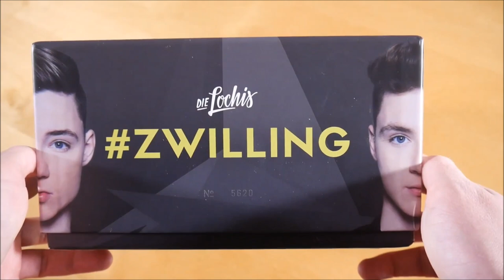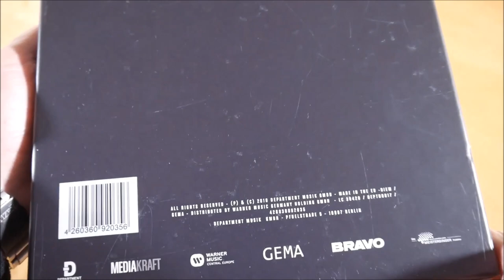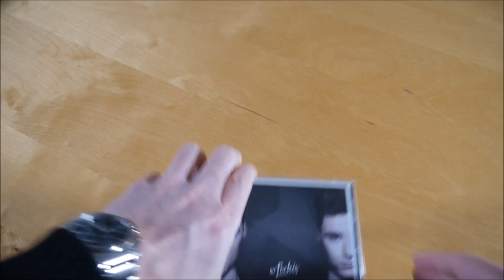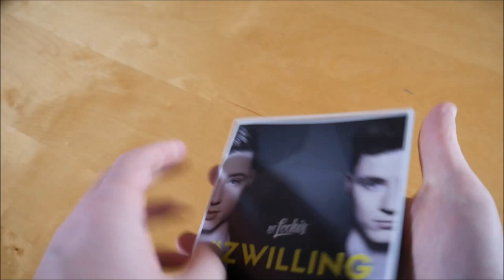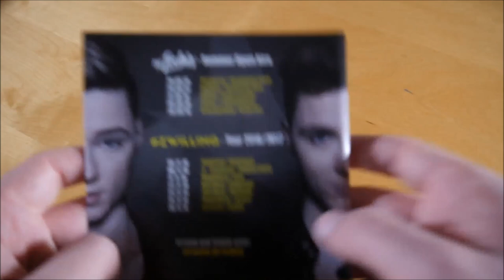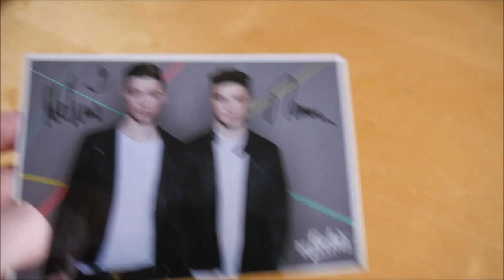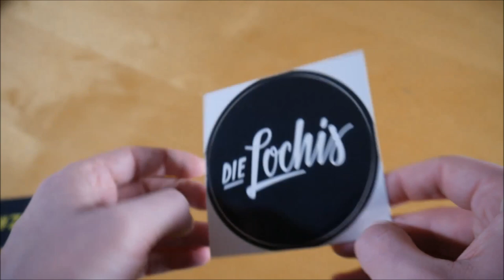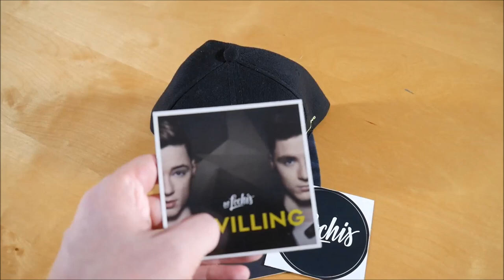Die Lochis - Zwilling Box Unboxing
In diesem Video zeige ich euch die Zwilling Box von Die Lochis.
► Hier könnt ihr das Album kaufen:
Weitere Musik von Die Lochis

► ALBUM INFOS
Die Lochis - Zwilling
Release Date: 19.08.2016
Kaufpreis: 44,99 €

Zwilling Box Inhalt:
- Album
- Album Instrumentals
- Snapback Cap
- Autogrammkarte
- Sticker (3x)

Zwilling Tracklist:
01. Game (Intro)
02. Wie ich
03. Geweint und gelacht
04. Lieblingslied
05. Wer Du wirklich bist
06. Lady
07. Nie mehr allein
08. Drüber
09. Heimweh
10. Träume
11. Wach auf
12. Kleines bisschen
13. Weg

Zwilling Info:
Das Album von Die Lochis erschien am 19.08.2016 über Department Musik.